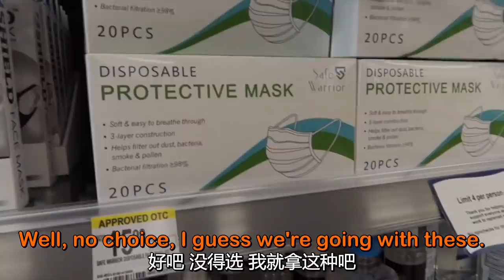疫情爆发第二波，带16个月的儿子坐飞机，你知道有多难吗？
座位周围可接触区域都用消毒湿巾擦拭过了，手忙脚乱的忘记拍了，请大家放心！